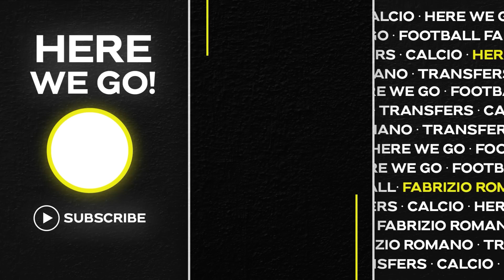🚨 BARÇA & MESSI: UPDATE AND BIG DECISION! RUBÉN SAYS YES, DECO, AMRABAT…